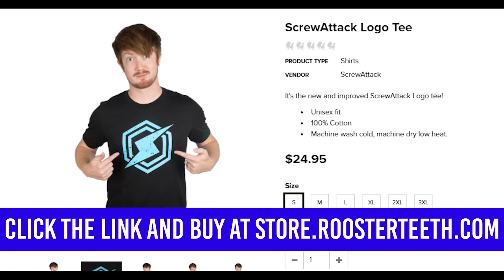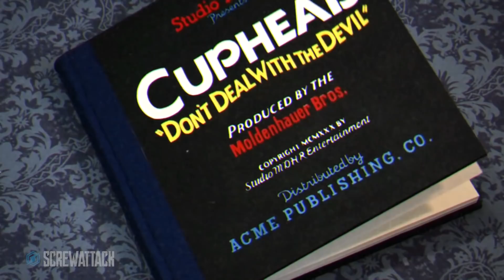Top 10 Games of 2017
2017 has seen its fair share of amazing games and today we're counting down the Top 10 best!